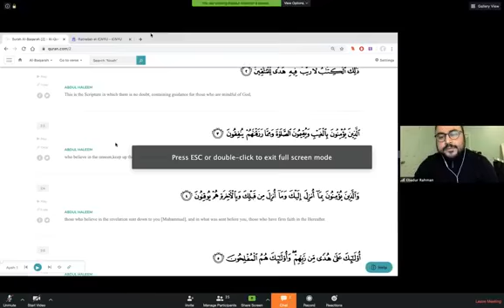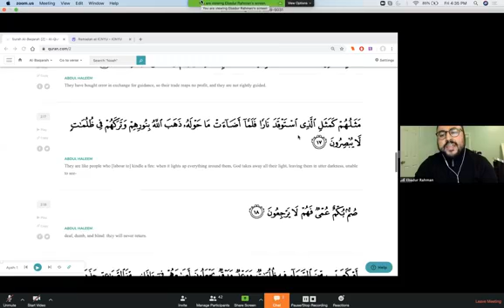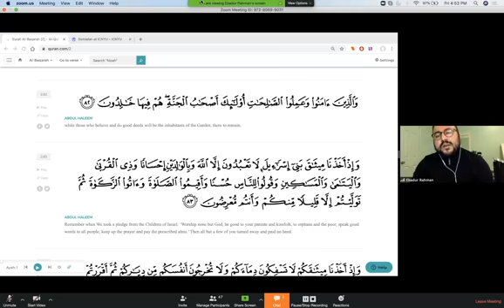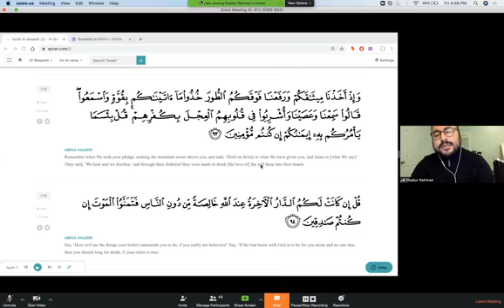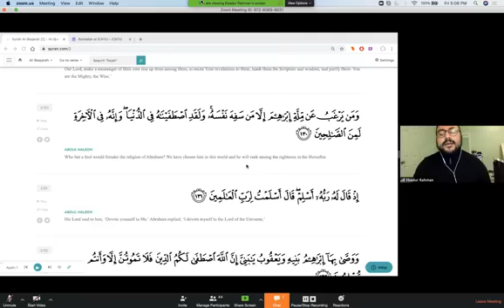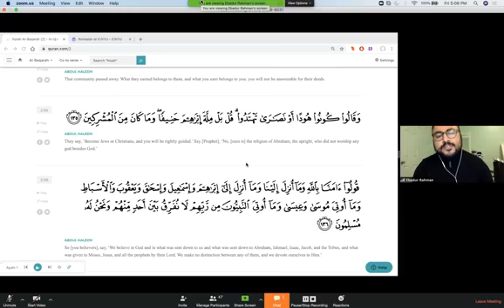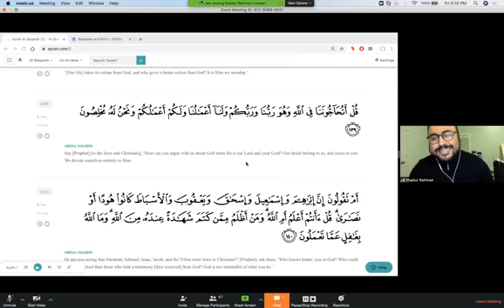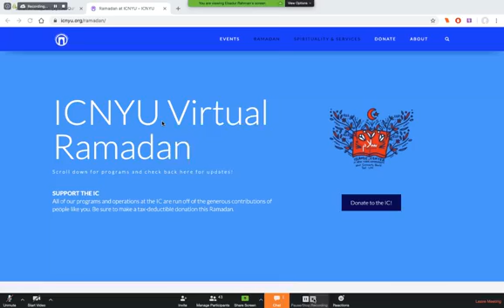Afternoon Quran Recitation with Ebadur Rahman | 4.24.2020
SUPPORT THE IC
All of our programs and operations are run off of the generous contributions of people like you.

ICNYU VIRTUAL RAMADAN
We have an amazing lineup of programs - free and open to all. Get more info on everything happening and how to join in